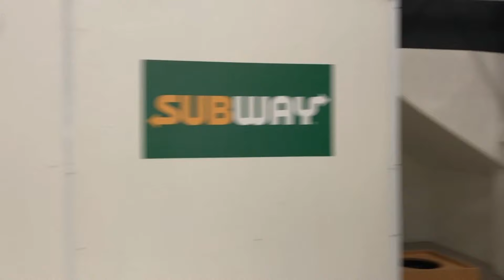PRAIA GRANDE SHOPPING- PG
Praia Grande Shopping fica na Av Pres Costa e Silva, 70, Boqueirão.

💲Quer apoiar?
Além disso terá alguns benefícios bem legais.